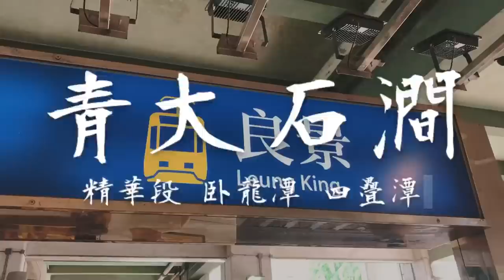餓底港女單拖 青大石澗 青山水系｜一個人行山 香港山澗 屯門 郊遊 香港 航拍 自拍｜Kata在山上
青大石澗
📍 屯門 良景邨-良田坳-卧龍潭-四疊潭-五渡水-良田坳
🕰 Hea遊5小時

⚠️ 溯澗是高危活動，建議與有經驗人士前往
青山路段屬軍事禁區，切勿於練習射擊的日子前往。

Kata 在山上 | 行山 越野跑 溯澗
Kata 在海上 | 獨木舟 直立板 自由潛水 泳綑

👟 MontBell (跣的)

自已垃圾自己帶出市區
自備重用水樽